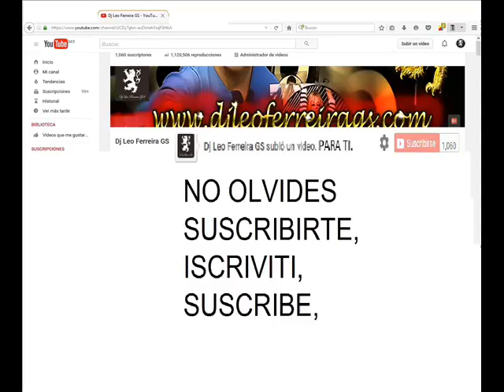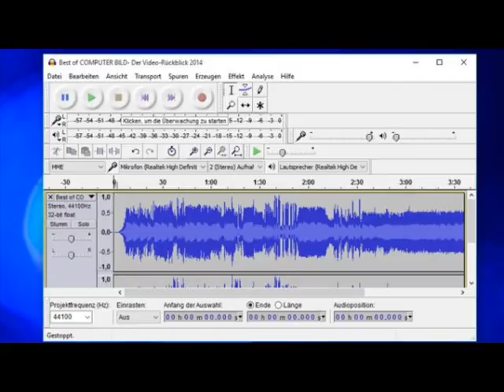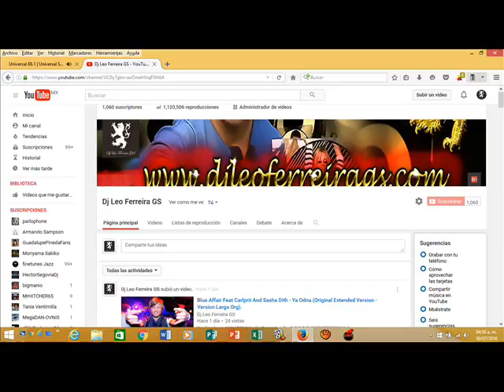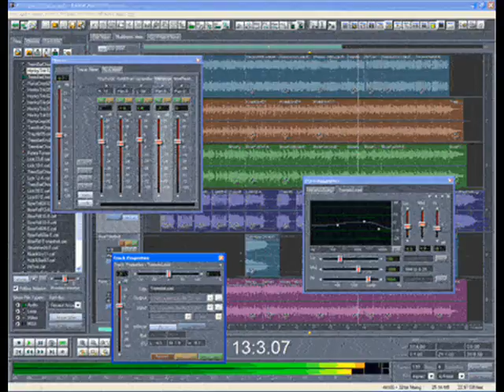The Outfield - Since You´ve Been Gone (Original Special Xtended Version).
The Outfield ‎– Since You've Been Gone
Sello:CBS ‎– 650932 6
Formato:Vinyl, 12"
País:Netherlands
Fecha:1987
Género:Rock, Pop
Estilo: